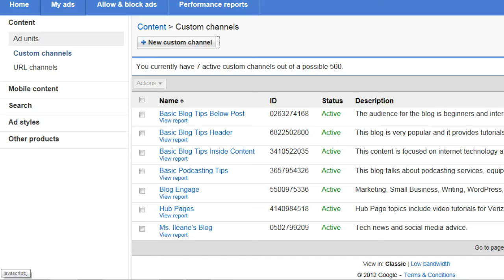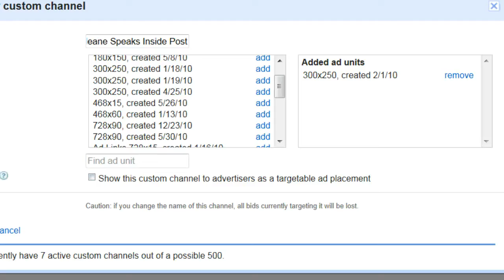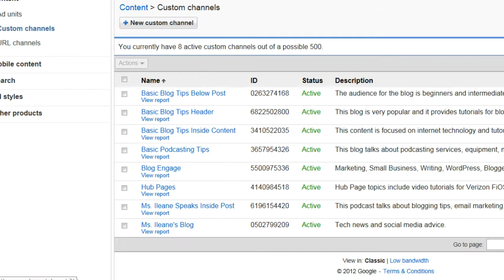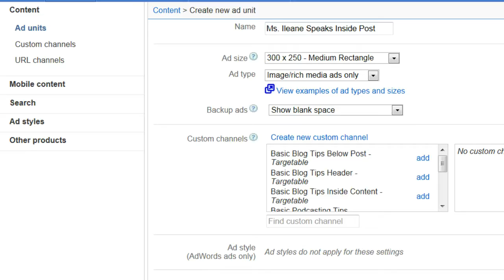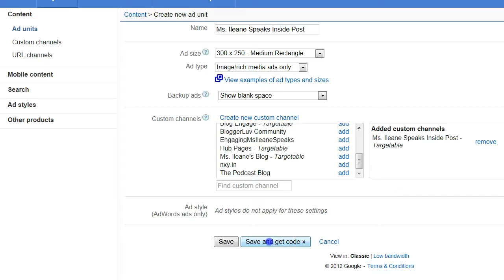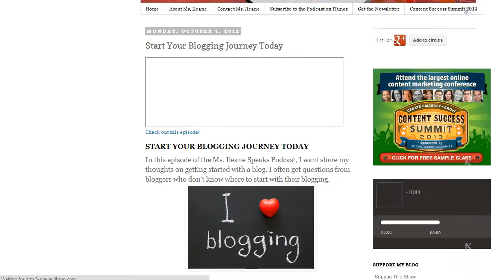How To Add AdSense Ads to Your Blog Post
How to add AdSense units to a Blogger blog or a WordPress blog - these instructions work for both.

First you need an approved AdSense account and you need to login.

Here are the steps you will take:
Go to My Ads
Create a new custom channel for your blog and pick an ad size
Create a new Ad Unit for your custom channel using the same size
Name the Ad Unit and add targeting
Describe the content of the blog or the post you will insert the ad on
Save and copy the code
Go to your blog's post editor
Switch to the HTML or Text view
Pick the spot you want the AdSense unit to appear and insert the code
Update the post
Your Ad should appear immediately